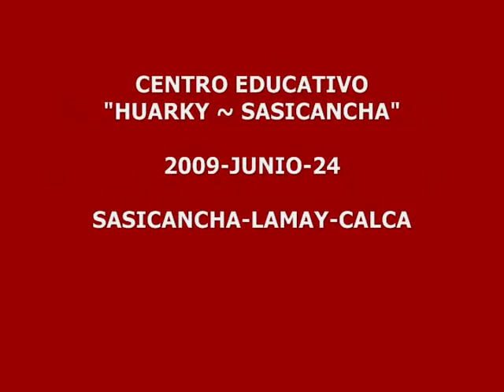MANAWANAQ~SASICANCHA~LAMAY~CALCA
Inauguracion de las escuelas para educacion inicial,y educacion primaria en la localidad de Huarky en Sasicancha,distrito de Lamay,provincia de calca,y entrega de material educativo a la poblacion.